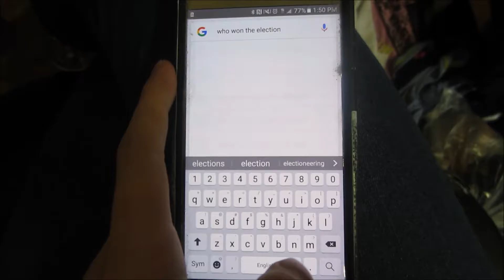I'M FLEEING TO CANDADA TO ESCAPE DONALD TRUMP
ded

Put any questions or comments down below! Constructive criticism is more than WELCOME!

It helps me know that my content is enjoyed!